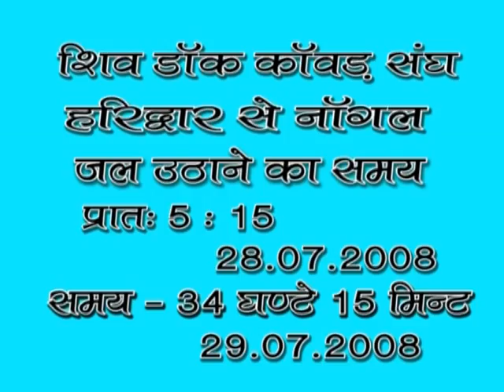nangal daak kaved 2008 (1)